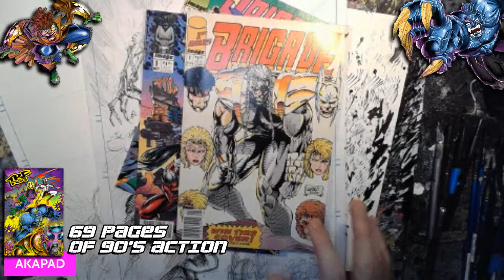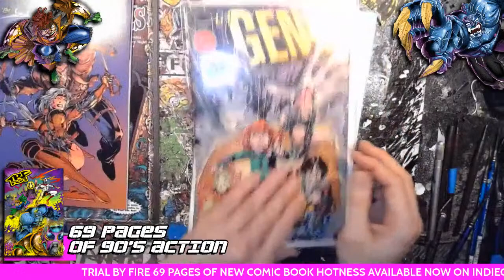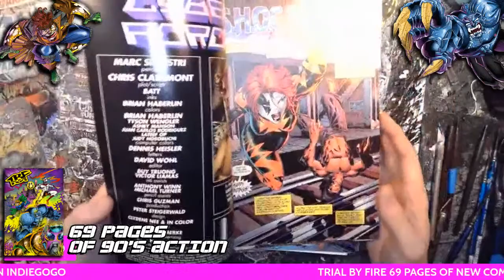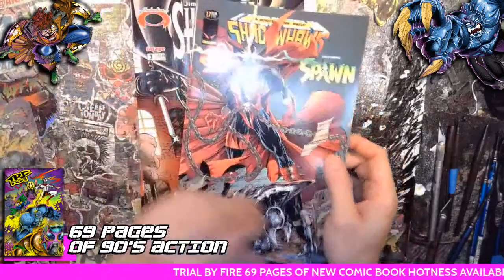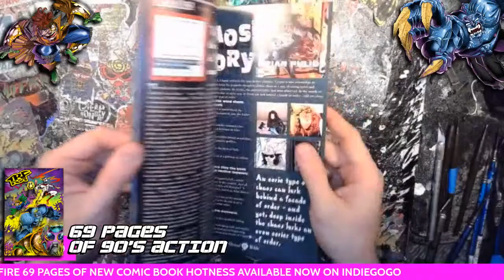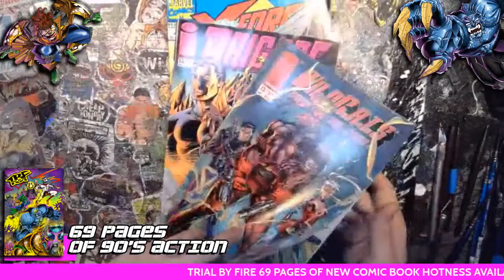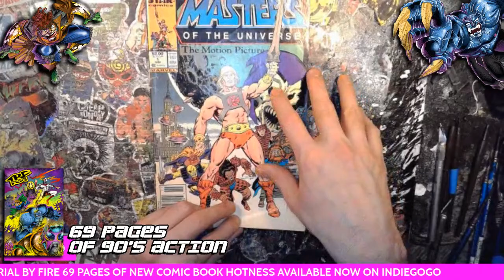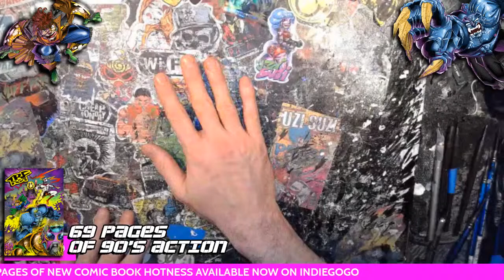90's Comic Book Convention Haul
SUPPORT Yo'boY buy purchasing these amazing comics.
Trail By Fire - a 69 Page Superhero Sci-Fi Epic.